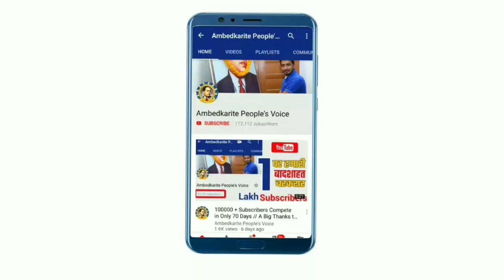Bhim Army Chief Chandrashekhar Azad और उनके साथियों की अगली पेशी कब और कौनसे दिन है? जान लीजिए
हमसे जुड़े -